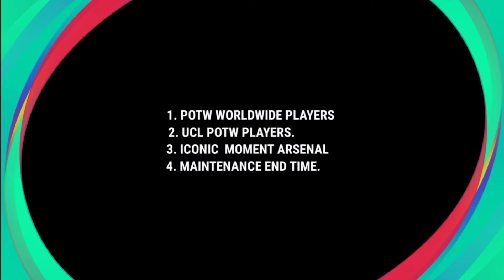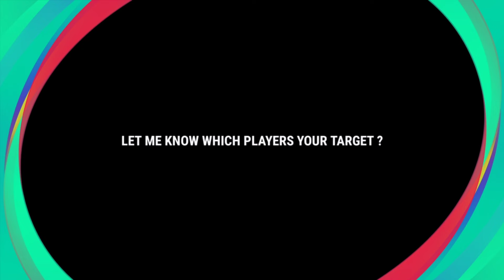Maintenance End Time Pes 2021 Mobile || Today Thursday Maintenance End Time In Pes 2021 Mobile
WHAT IS COMING ON  MONDAY & THURSDAY IN PES 2021 MOBILE | FREE REWARD OFFICIAL CONFIRMED BY KONAMI |NEW UPDATE DLC 5.3.0

g

This Video About Today Maintenace End Time Free Rewards Iconic Arsenal Potw Worldwide Ucl Potw Players New Update Maintenace End Time Today In Pes 2021 Mobile

About This Channel :- 👉 in this Channel we are Uploading a pro Evolution soccer pes Related upcoming new updates like Club selection Legends Boxdraw Iconic Moments New Update etc

Newevents2021​psych

How to get more efootball points pes 2021,Manchester united iconic moments pes 2021,Free legends pes 2021,Free club coins in pes 2021,200 club coins & 2000 efootball points in pes 2021,Legends: worldwide pack pes 2021,Upcoming Arsenal iconic moments pes 2021,What's coming on thursday in pes 2021

🙏😍🇮🇳Thankyou for visiting here Have a Great Time🇮🇳😍🙏